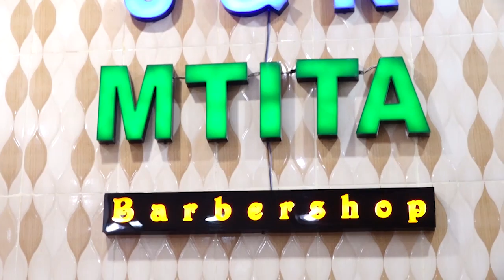🔴LIVE: MASHABIKI WA SIMBA WACHACHAMAA KOCHA ROBERTIHNO KUFUKUZWA BAADA YA KUMTOA CHAMA